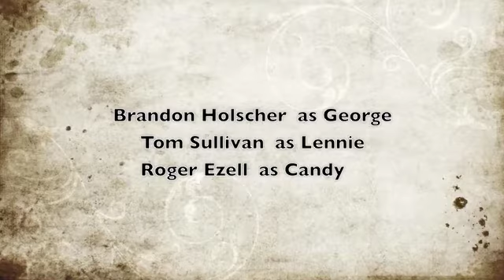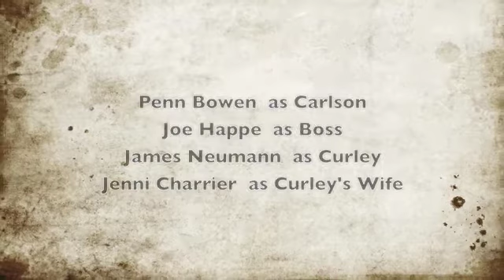Of Mice and Men (trailer)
Of Mice and Men trailer 2012